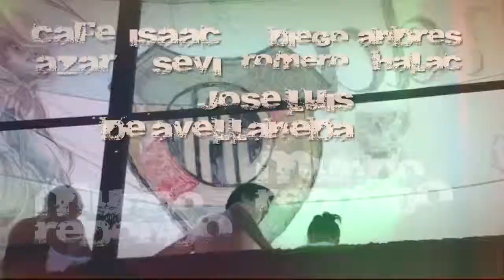Mundo Redondo - Programa 20 - 05 - 15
Andrés Halac
Diego Romero
José Luis de Avellaneda Benitez
Isaac Sevi
Café Azar
Realización y edición:
Jorge Bidegain